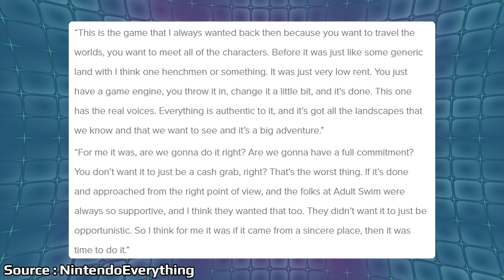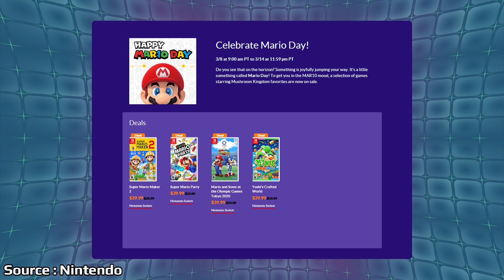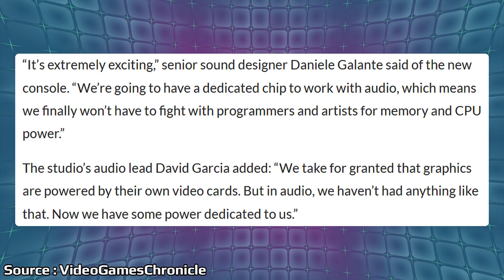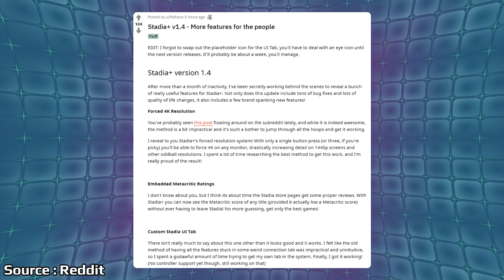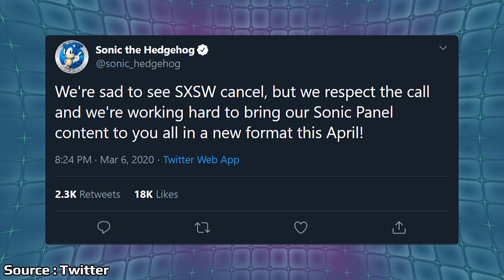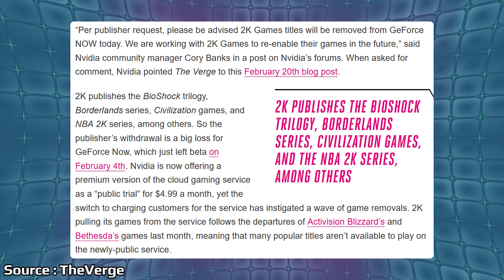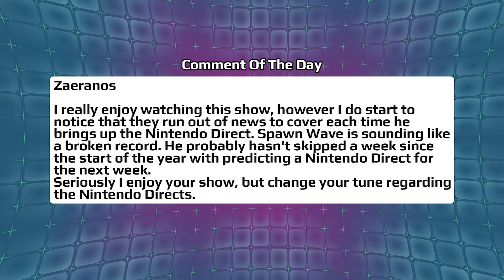Xbox Series X New Feature Revealed And Exclusive Stadia FFXV Content Is Embarrassing | News Wave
The Xbox Series X has been receiving a lot of information since the Game Awards where it debuted and now we have a new feature that will add to the experience related to the audio. Google Stadia has been having a hard time so far this year and after people started to try out the Stadia exclusive challenges in Final Fantasy XV they found that it has an embarrassing and buggy version of mini games.

Time Stamps:

Samurai Jack Creator Talks About The Game - 1:07

Walmart Sells Animal Crossing Edition Switch Early - 2:45

Mario Day Sales - 3:48

Xbox Series X Audio Chip - 4:47

Stadia Exclusive FFXV Is A Mess - 8:01

SXSW Cancelled - 12:15

More Publishers Pull From GeForce Now - 14:15

Comment Of The Day - 16:14